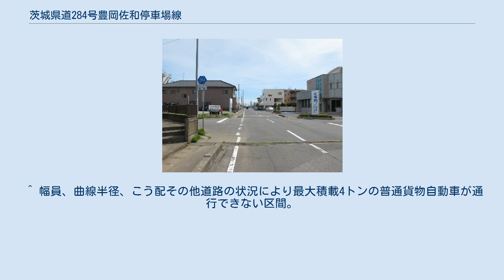茨城県道284号豊岡佐和停車場線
茨城県道284号豊岡佐和停車場線 ひたちなか市高場（2012年7月） 茨城県道284号豊岡佐和停車場線（いばらきけんどう284ごう とよおかさわていしゃじょうせん）は、茨城県那珂郡東海村大字豊岡からひたちなか市大字高場の東日本旅客鉄道（JR東日本）常磐線佐和駅に至る県道である。
 1968年（昭和43年）前身にあたる県道荒谷佐和停車場線が路線廃止となり 、これにかわる一般県道として那珂郡東海村大字豊岡119の1番地先を起点とし、勝田市（現、ひたちなか市）大字佐和佐和停車場の終点まで至る区間を茨城県が県道路線認定した。
1995年（平成7年）に、整理番号変更により現在の整理番号284となり、現在に至る。
 道路法の規定に基づき、那珂郡東海村村松（村松交差点） - 同（村道交差点）間は、緊急輸送道路として機能を維持するため、災害発生時の被害拡大防止を目的に道路用地内に電柱を建てることが制限されている。
 起点の豊岡は久慈川が近くにあり、あたりは田園である。
土手をのぼり東海村有数の住宅地、村松地区に出る。
ここから先、住宅地が多く、緑ヶ丘団地、南台団地等を通過し新川という川からひたちなか市となる。
 県道31号線と重複し、そのまま佐和地区には入る。
途中の佐和駅前の商店街は道幅が狭く大型車の走行は注意が必要である。
そして、佐和駅方面に左折、終点佐和駅前に至る。